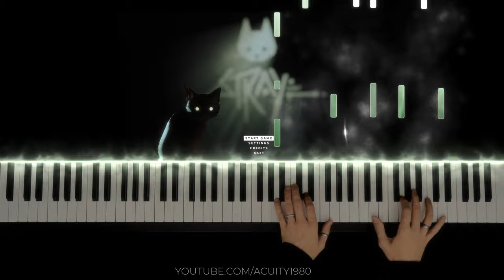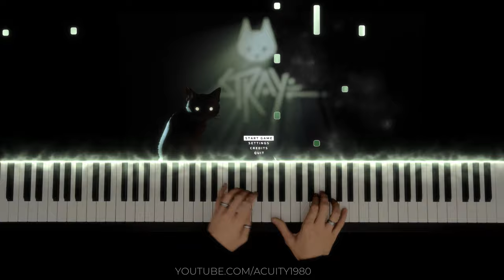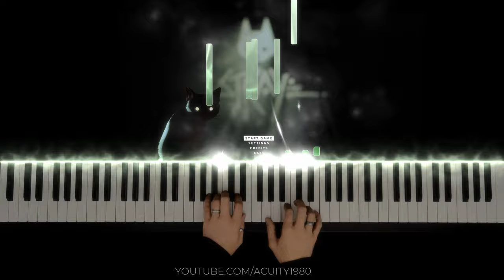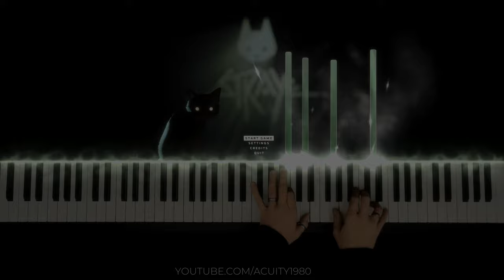Stray (Game) Menu Theme | Piano Cover | with Sheet Music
This is my interpretation/transcription of the menu theme of Stray; a game for the PlayStation that seems to be very popular with cats all around the world. 😺
The soundtrack is composed by Yann Van Der Cruyssen although the menu theme doesn't appear on the original soundtrack.

The first two thirds of my cover are sort of an interpretation of what you can hear in the original. The last third is my 1:1 transcription of the jazzier part that plays when you wait about 7.5 minutes in the menu so definitely stick around until the end.

I really enjoyed transcribing this one and I hope you'll enjoy listening.

~Alex